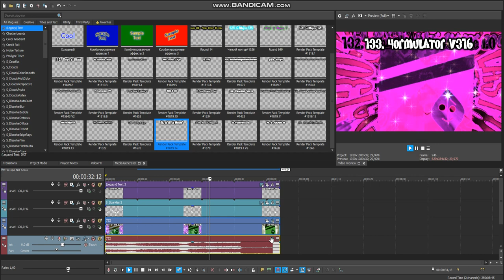How to make 4ormulator V376 (my version and tried to figure it)